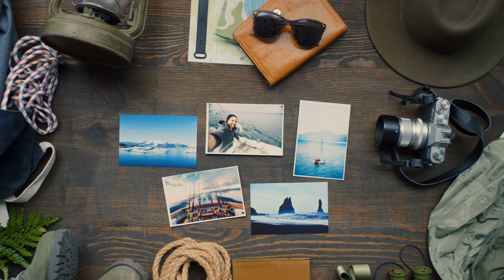Moldova Travel Guide: Medieval Towns and Scenic Countryside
Moldova is a small landlocked country in Eastern Europe, located between Romania and Ukraine. Known for its rolling hills, fertile farmland, and historic vineyards. This travel guide will showcase all that Moldova has to offer.

🔥Top Rated Travel Gadgets! ⬇️

1. International Power Adapter 150 Countries
2. Hard-shell Suitcase/Luggage #1 best seller
3. Charging Cable, 6 in 1 Key Ring cable set
4. Bose Wireless Noise Canceling Headphones
5. Power Bank, Smart Device #1 Seller